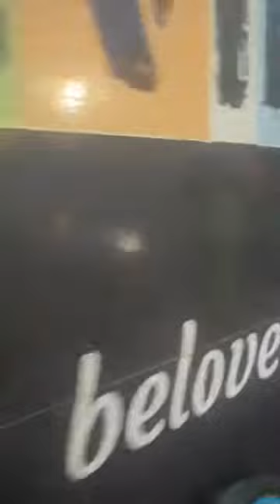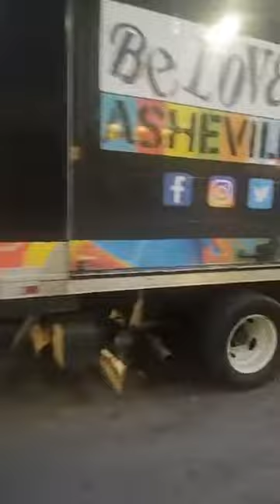Street Medics taking care of the community! Camping gear, medic kits, warming gear, and LOVE!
Street Medics taking care of the community! Camping gear, medic kits, warming gear, and LOVE! BELOVED ASHEVILLE